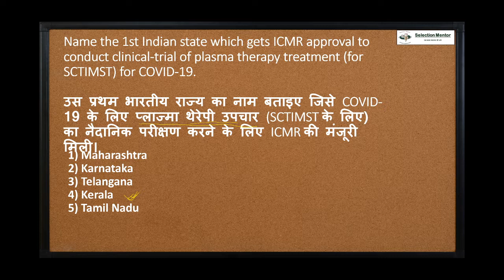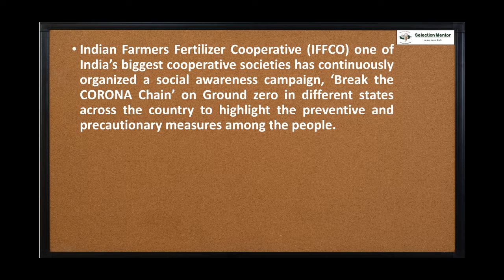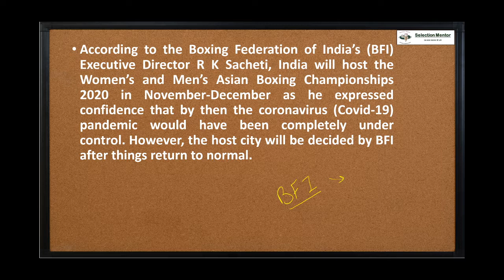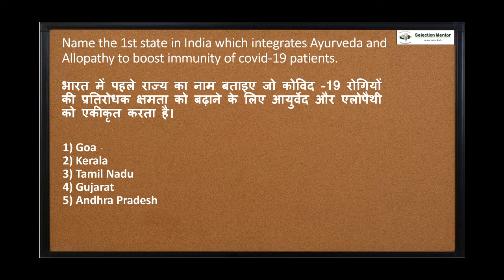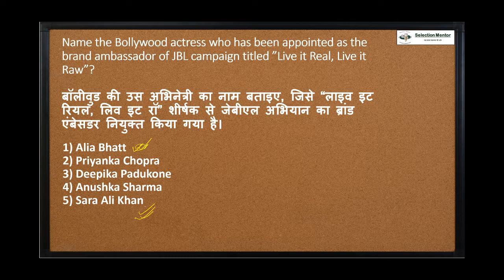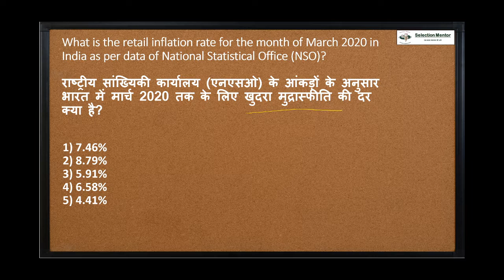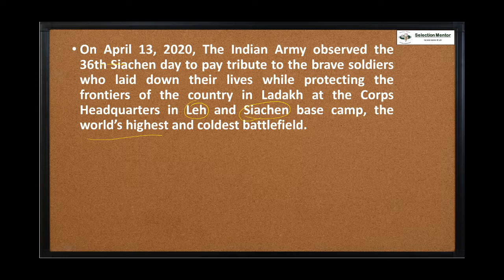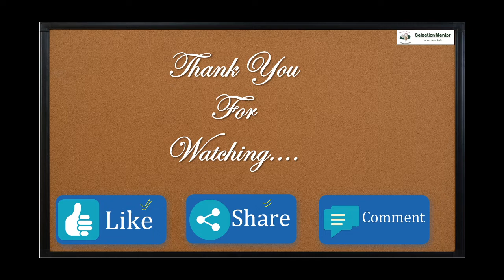15th & 16th April Current Affairs Show 2020/ 15th & 16th अप्रैल का कर्रेंट अफेयर्स - By Virad Dubey